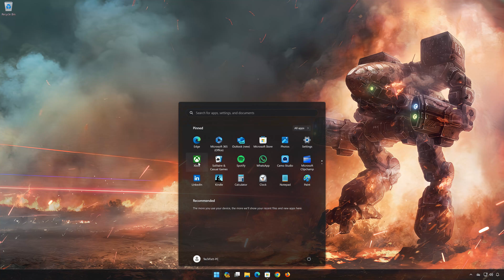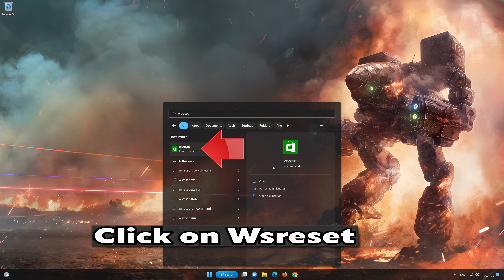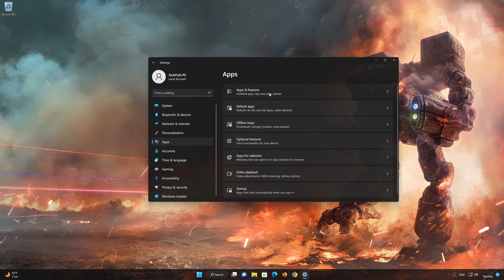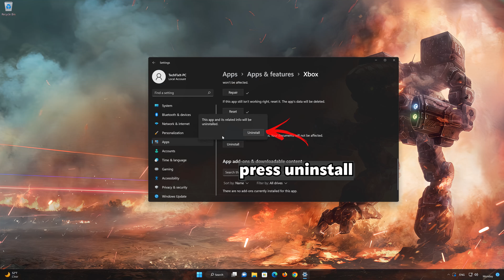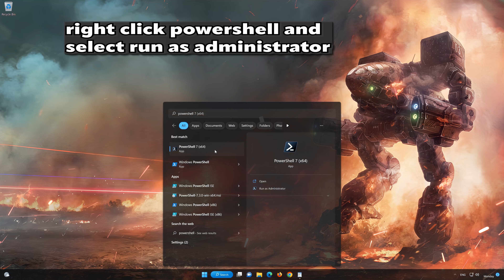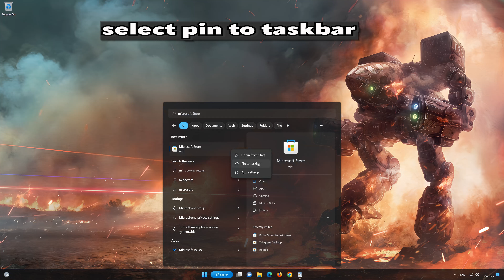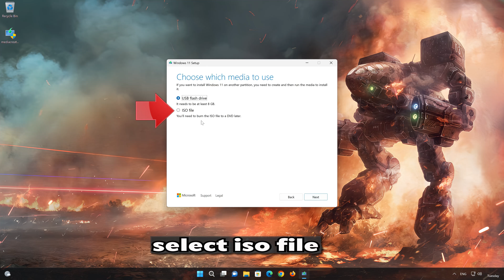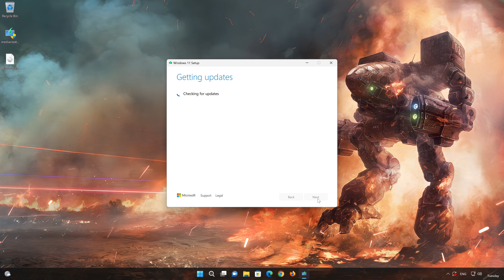MechWarrior 5 Clans Not Installing Error in Xbox App/Microsoft Store on Windows 11/10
If you are unable to install MechWarrior 5 Clans  because you get installation or download errors , this could be happening because your Xbox app or a Microsoft store are damaged or corrupt, so in this tutorial we'll teach you how to repair them in a quick and easy way, so you can Install MechWarrior 5 Clans without any issues.

Script 1:Get-AppXPackage *WindowsStore* -AllUsers | Foreach {Add-AppxPackage -DisableDevelopmentMode -Register "$($_.InstallLocation)\AppXManifest.xml"}

Script 2:Get-AppXPackage | Foreach {Add-AppxPackage -DisableDevelopmentMode -Register "$($_.InstallLocation)\AppXManifest.xml"}

CHAPTERS

00:00 Intro
00:19 Solution 1
01:25 Solution 2
02:00 Solution 3
03:24 Solution 4
06:14 Solution 5
08:19 Solution 6
10:51 Outro